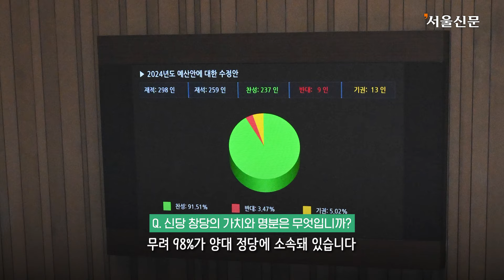"이대로는 대한민국 침몰한다"...'정치의 위기' 짚은 이낙연｜이낙연 새로운미래 인재위원장 직격 인터뷰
"대한민국 위기의 핵심은 정치의 위기입니다."

더불어민주당을 탈당한 이낙연 새로운미래 인재위원장이 19일 한국 프레스센터에서 서울신문과 진행한 인터뷰에서 이같이 말했다.